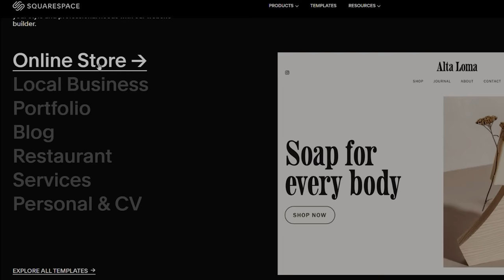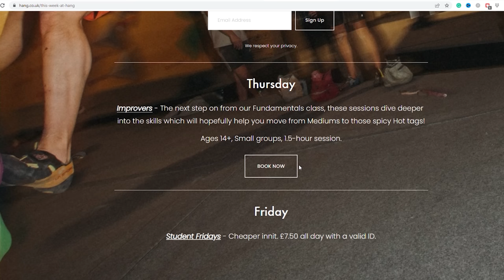STORROR challenged us! || Climbing Water Challenge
Omar: @omarbobat
Tom: @pajama_tom
Joe: @joepartridge91
JP: @jeanpierrelupdag
Jake: @jakermason
B: @beidriksaan
Xian: @xiangoh_
Chris: @cluk_animations
Jon: jon_partridge

STORROR challenged us!